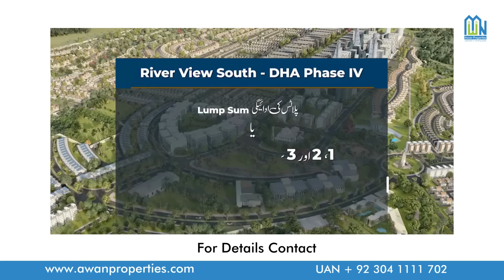DHAIslamabad Latest Sector River View South, Phase-IV, DHA Rawalpindi | Awan Properties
DHA Islamabad-Rawalpindi has  announced the launch of limited residential plots in Sector River View South, Phase-IV. The available plot sizes include 5 Marla, 7 Marla, 10 Marla, and 1 Kanal, catering to both local and overseas Pakistanis. Situated on Adyala Road, the project boasts a spacious entrance and a gated community with meticulous town planning adhering to global standards.

Applicants have the convenience of choosing between a variety of payment plans, ranging from 1 to 3 years. The application process can be completed online by creating an applicant login on the official website, or manually by downloading the application form from the same website. The processing fee is non-refundable, and applicants must submit the completed form along with the required documents and a bank draft/pay order payable to “Defence Housing Authority Rawalpindi” at the Marketing Directorate DHA Head Office in Phase-l, DHA Islamabad-Rawalpindi.

Eligibility criteria for applicants require possession of a valid National CNIC, with no restriction on multiple applications. The last date to apply is July 17th, 2023. It’s important to note that prices for the residential plots exclude applicable DHA charges and government taxes, such as membership fees, processing fees, P.S.T, advance tax, and stamp duty. Additionally, there is a 10% surcharge on corner category plots.

The balloting for plot allocation will take place within two weeks after the campaign concludes. Applicants who are successfully allocated plots are required to make a 15% confirmation payment within 30 days after the balloting. The possession of the plots is expected within three years, providing ample time for planning and development.

The launch of limited residential plots in Sector River View South, DHA Phase-IV, presents an opportunity for individuals interested in investing in the vibrant community of DHA Islamabad-Rawalpindi. The project offers various plot sizes, flexible payment plans, and a well-planned gated community, ensuring a comfortable and convenient living experience for residents.